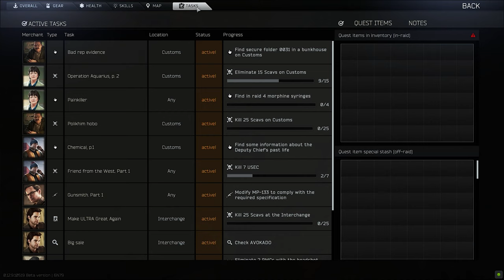EFT ☠️ Cheater? Ja/Nein. Eure Meinung ist gefragt ☠️ Escape From Tarkov E039 | LP deutsch german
Moin, Leute

und willkommen zu einem EscapeFromTarkov (EFTde) Video außer der Reihe. Ich war gerade auf Reserve unterwegs und was mir da passiert ist, das habe ich soooo bisher noch nicht in Tarkov erlebt. Meiner Meinung nach war es ein Cheater. Ich bin aber auf eure Meinungen gespannt.

Ab etwa 21:01 wird es dann interessant.
Played at 06. Jan. 2021.

Euer